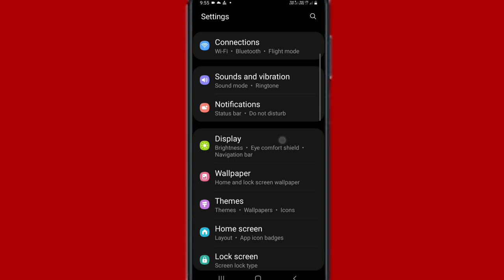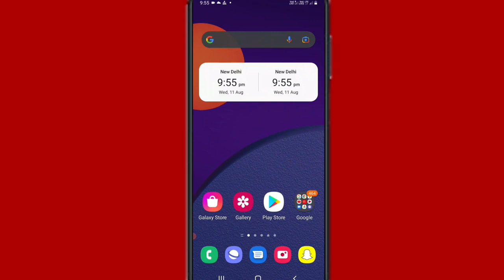Samsung mobile mein hide app ko unhide kaise karen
Hi friends is video me main aapko hide kiye huye app ko unhide karne ka tarika bataya hun